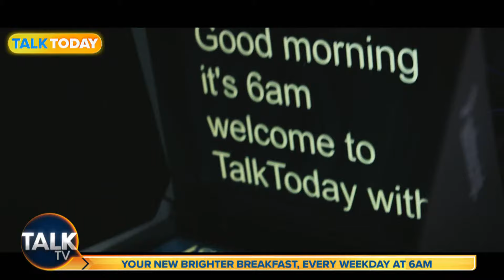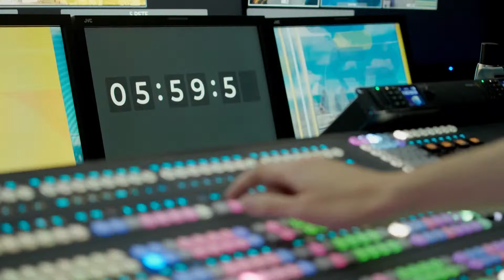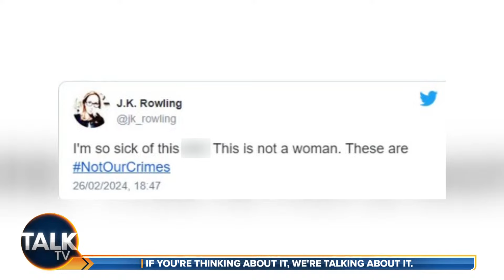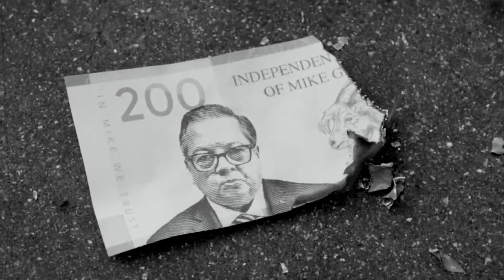James Whale Unleashed | 02-Mar-24